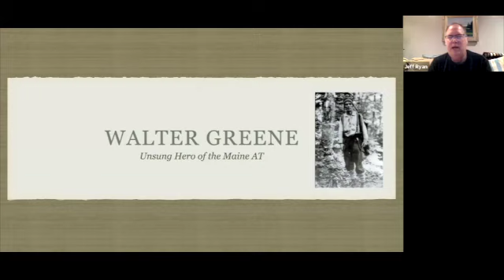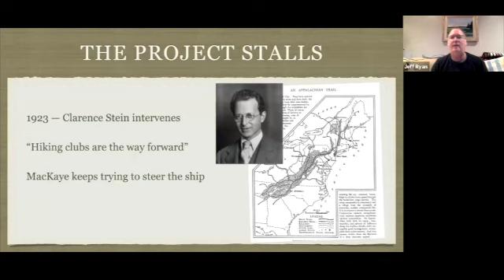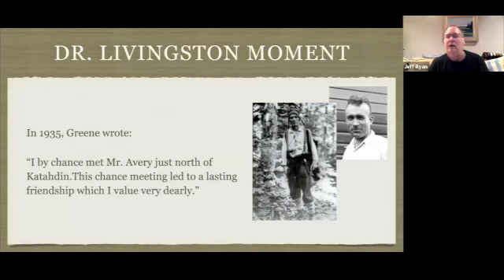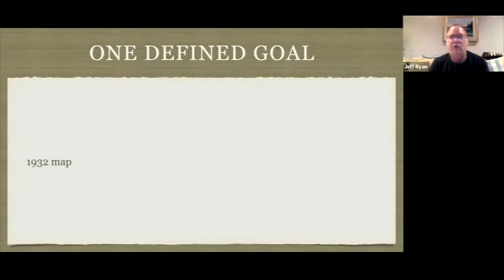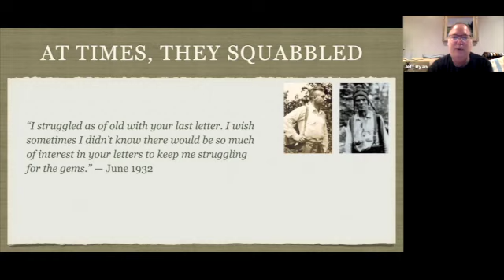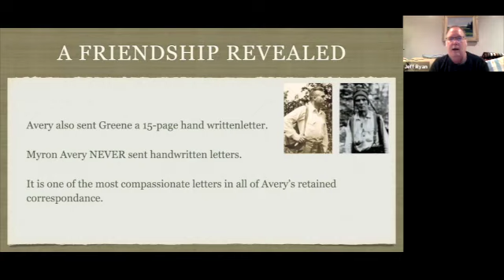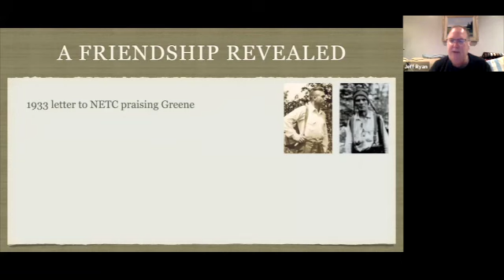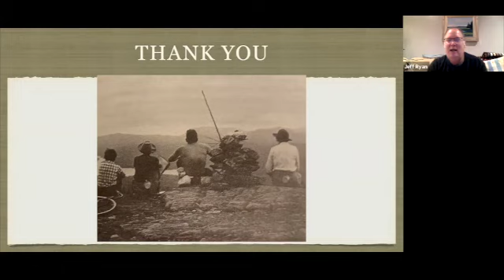Walter Greene Presentation by Jeff Ryan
Unsung hero of the Maine AT